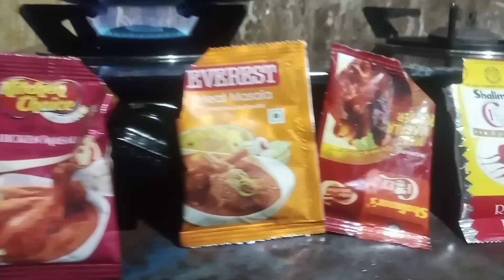🥀Bedor songnai ni video 😊👍 BIKARY JB VLOG 🥰😊👍